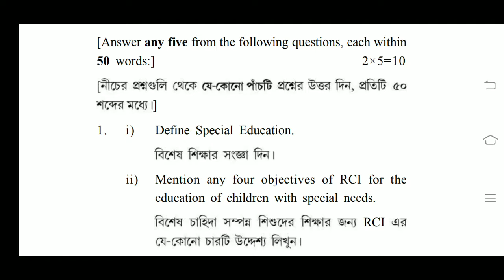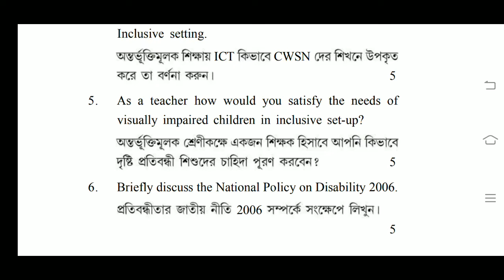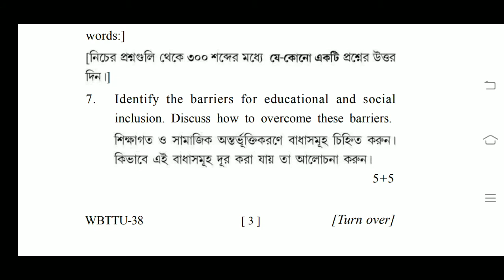B.Ed. Sem.-4 Course: 1.4.10 Question- 2018 / Creating an Inclusive School Question- 2018 / WBUTTEPA